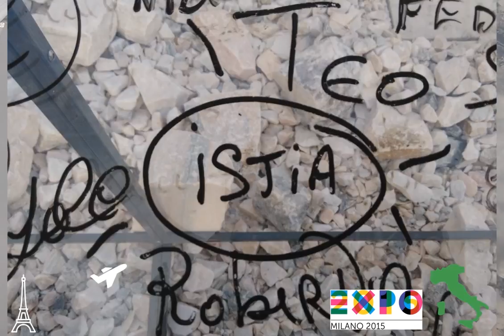Voyage des étudiants de l'Istia à Milano 2015 exposition universelle Juin 2015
Diaporama avec l'aide des photos des étudiants.